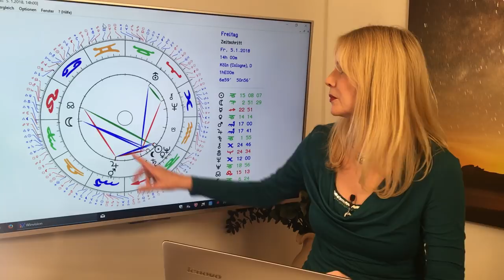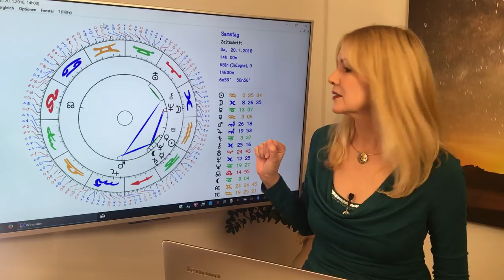Sternzeichen Jungfrau: Deine Toptage im Januar 2018